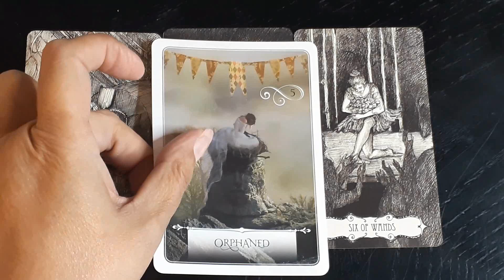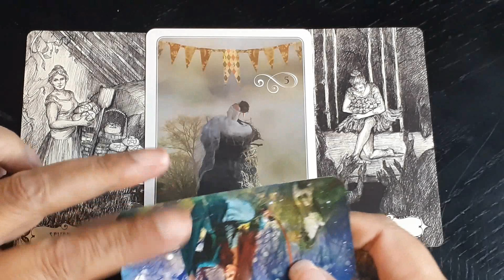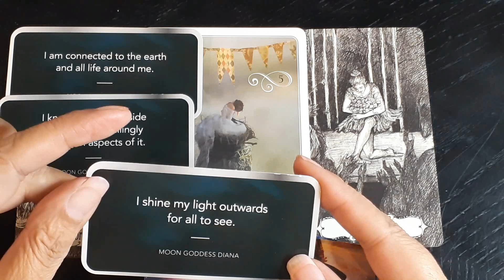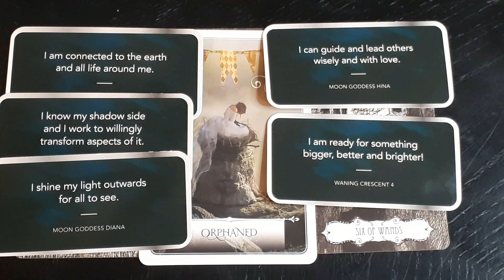New Perspective 10